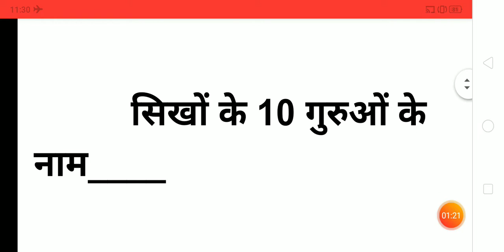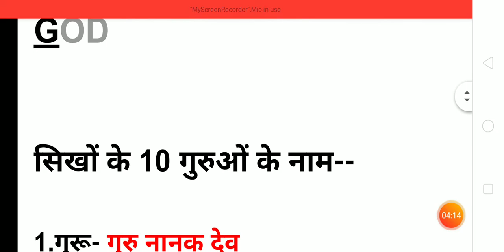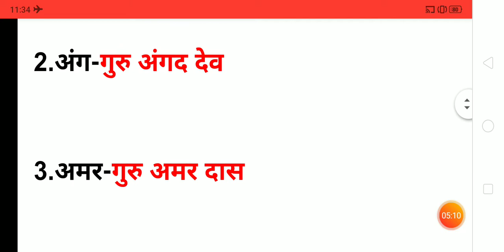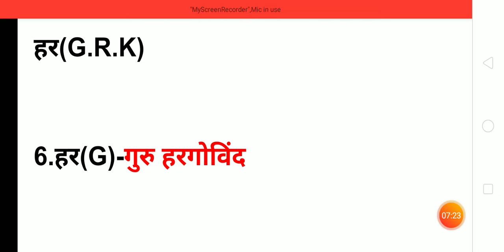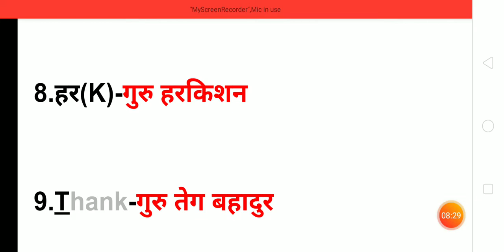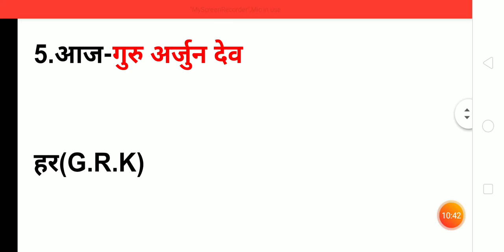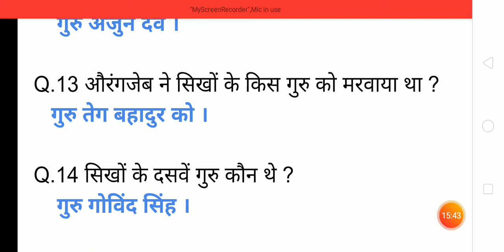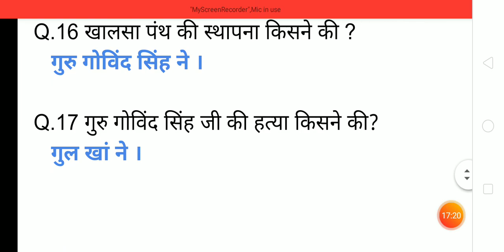सिख_धर्म_के_गुरू और उनसे संबंधित महत्वपूर्ण प्रश्न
इस वीडियो में सिख धर्म के गुरुओं के नाम और उनसे संबंधित महत्वपूर्ण प्रश्न जो आपकी सभी प्रतियोगी परीक्षाओं में बार-बार पूछे जाते हैं, करवाए गए हैं।